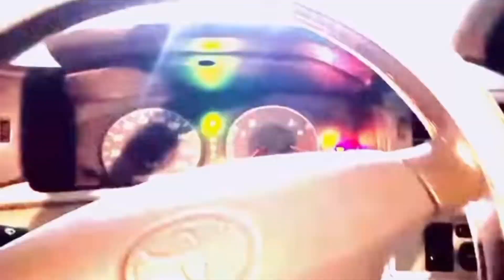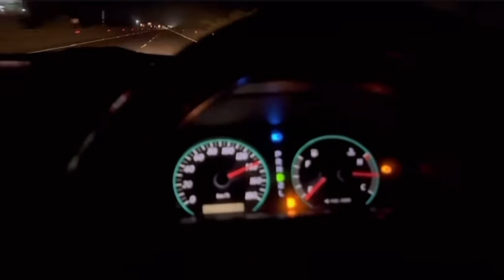Prince Mamun & Blue Fairy Laila Blog in Maowa